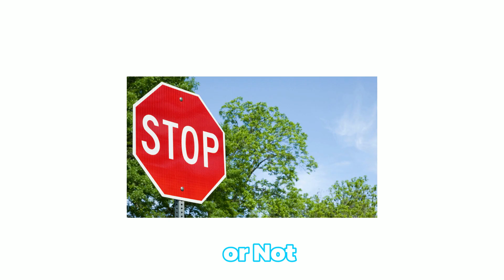Pls Donate, but a random number generator decides if I donate or not...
In today's video, I am playing Roblox Pls Donate, but a random number generator decides if I donate or not. If the number lands on 1 I don't donate but if it lands on 2 then I donate.